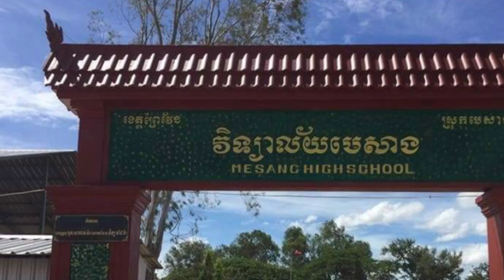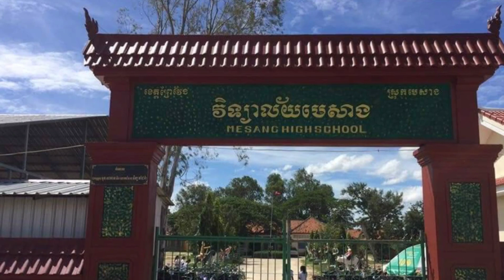កុំចេះតែហ៊ាន នារី​ជេីង​ខ្លាំង​ ដែលល្បី​កក្រើក​ពេញ​បណ្ដាញ​សង្គម​ហ្វេសប៊ុក​ នឹងចេញមុខ​សុំទោស​ជា​សាធារណ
Don't Be Afraid of Famous Women on Facebook Will Release Public Apology in Front of District Governor, District Inspector  Day

កុំចេះតែហ៊ាន នារី​ជេីង​ខ្លាំង​ ដែលល្បី​កក្រើក​ពេញ​បណ្ដាញ​សង្គម​ហ្វេសប៊ុក​ នឹងចេញមុខ​សុំទោស​ជា​សាធារណៈ​នៅ​មុខ​អភិបាល​ស្រុក អធិការ​ស្រុក ប្រជាជន​ក្នុង​ស្រុក​ នៅថ្ងៃទី​

channel/ព័័ត៌មានចំរុះ